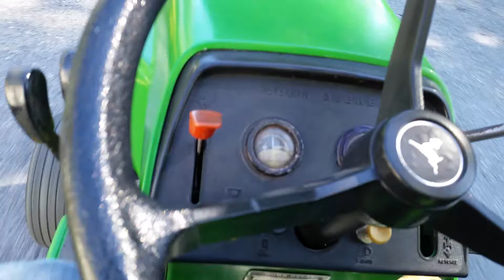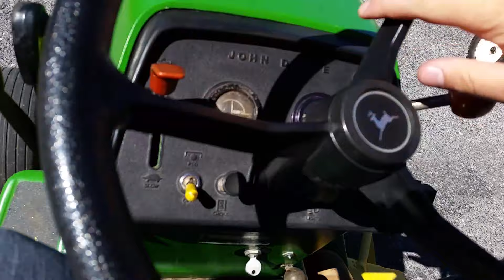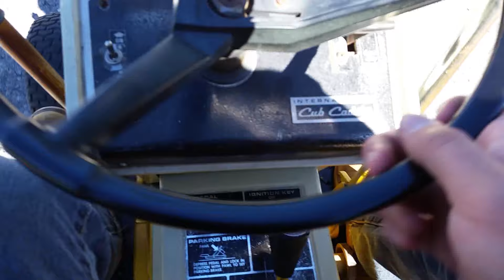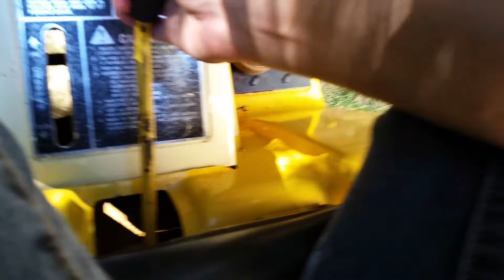Running and Driving Cody's John Deere 316 and Cub Cadet 86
I'm back! I've been away at school for a month so far and haven't had a chance to get my hands on any equipment. I've been hanging out with my good friend Cody Johnstonbaugh on the weekends since he only lives about 15 minutes outside of the school campus. I love rural Central PA, it's a really nice place to live for sure. Even though I don't have my truck here yet, it's nice to meet up with friends in the area and get out to see the scenery too. Cody and I got together yesterday and worked on his garden tractors for a couple hours, which also included taking them out for a spin around his neighborhood. First time I've operated a Kohler-powered 300 series (his K341 engine runs better than the one in my 210). And the first time in a long time I was able to drive an IH Cub Cadet. Cody has gotten me hooked on Cub Cadets now, so I might end up buying a cheap Quietline 1250, 1450, or 1650 tractor, or a red 82 series Cub at some point. We also checked out his local Deere dealer up the street and went to a garden tractor pull around the corner from him. Enjoy the video. And thanks Cody for letting me swing by and tinker with all your equipment!